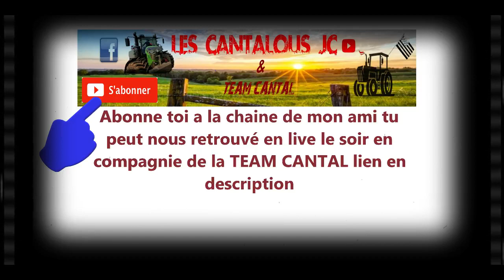UN PETIT COIN D'AUVERGNE EP 11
MAP privé AUVERGNAT